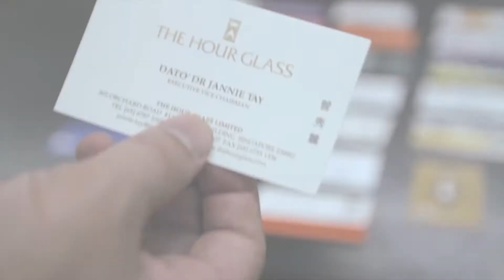Brands For Good 2018 Launch